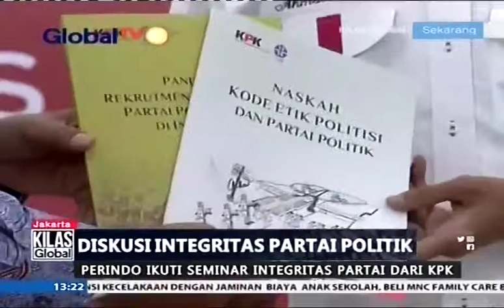Perindo dan KPK Gelar Diskusi Integritas Partai Politik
Partai Perindo bersama KPK menggelar diskusi Integritas Partai Politik. Perindo menjadi partai ke sembilan yang dikunjungi KPK dalam rangka diskusi tersebut. Perindo berkomitmen menjadi partai yang bersih dari korupsi.